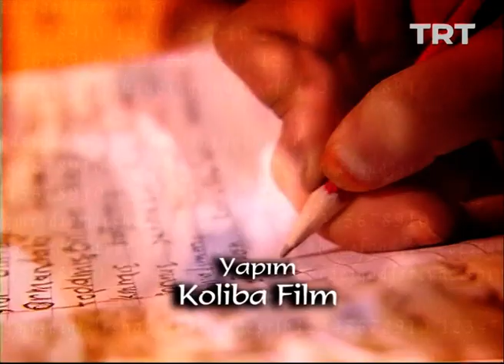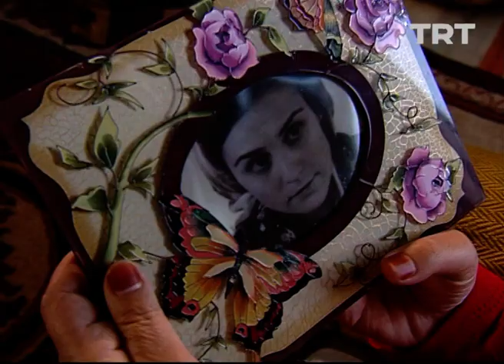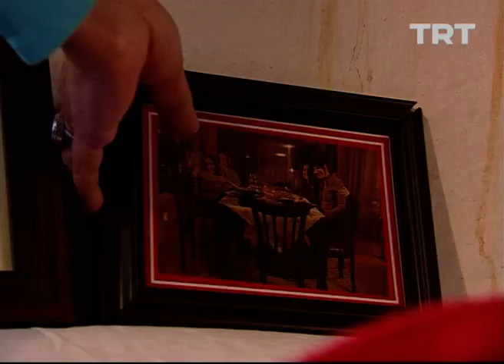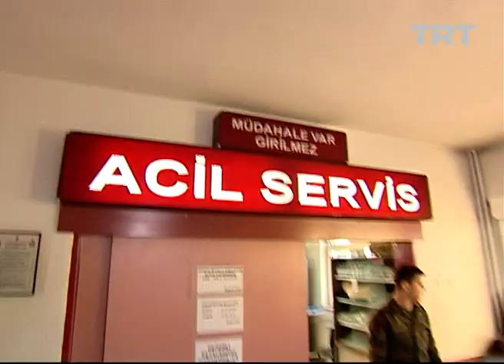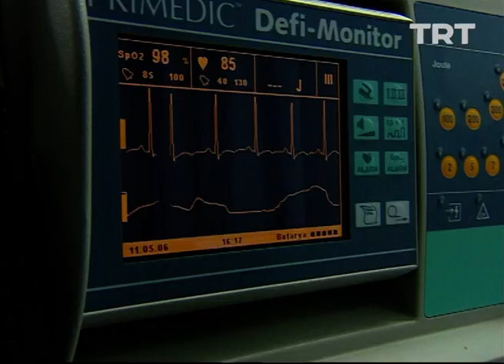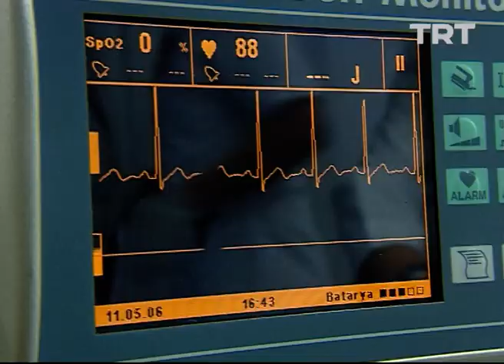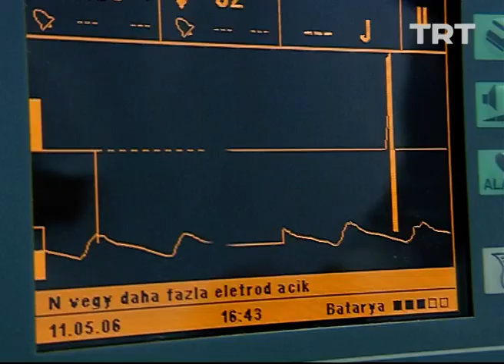Hayat Türküsü 23. Bölüm